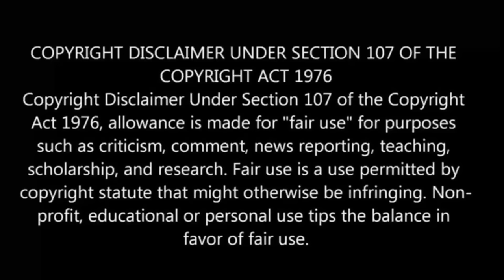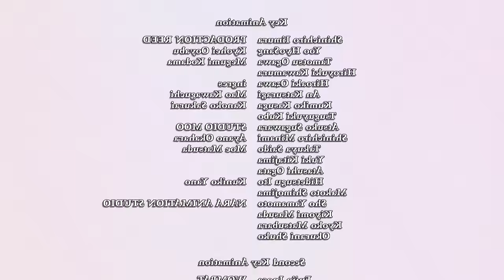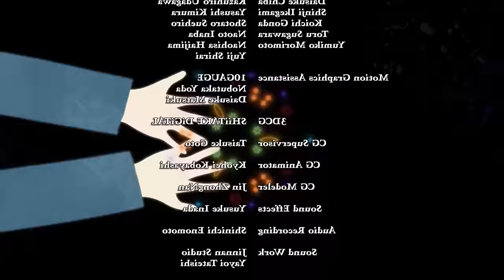Twin Star Exorcists Episode 13 in Tamil | Anime in tamil